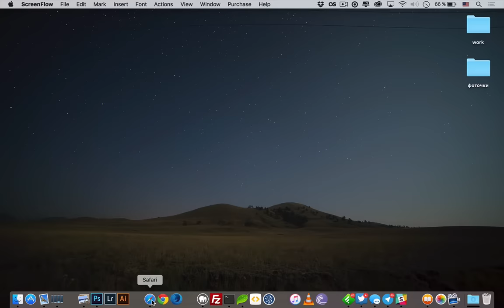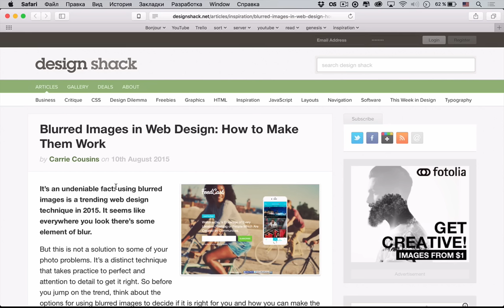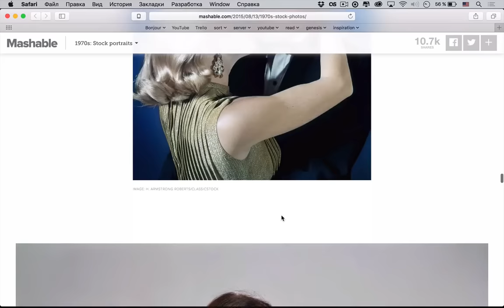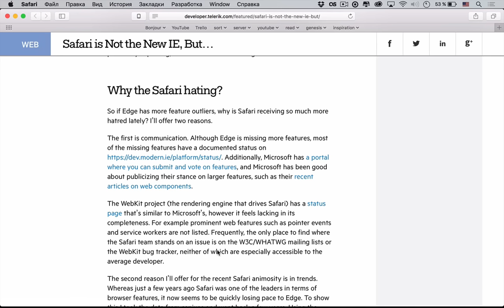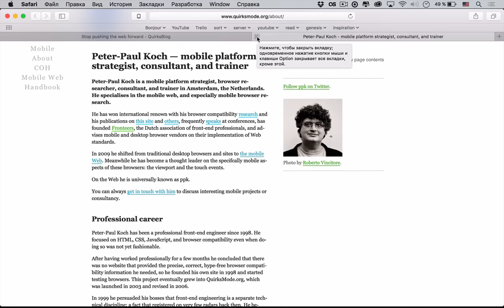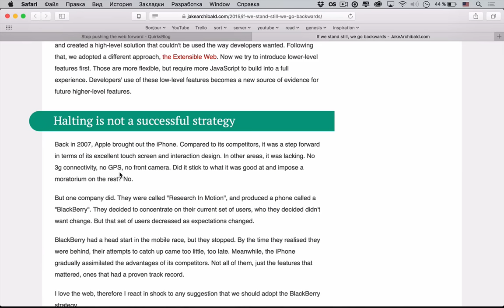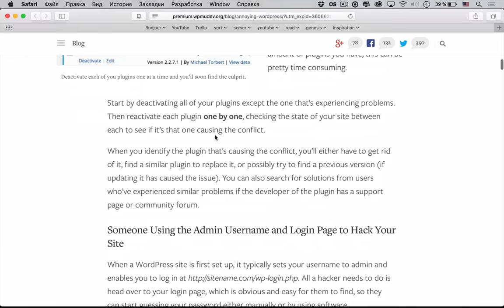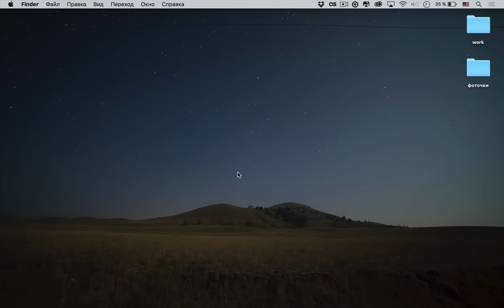Bootstrap 4 тянет web вперед! — uWebDesign Podcast #49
Bootstrap 4 позволяет использовать Flexbox в сетках и переходит на Sass. Web технологии развиваются так быстро, что не успеваешь следить? Должны ли мы притормозить, осмотреться и переосмыслить наш workflow? Узнаем в подкасте #49!

Сегодняшняя музыка — Best Drum And Bass Podcast - 044 - Dioptrics And P Skankz.